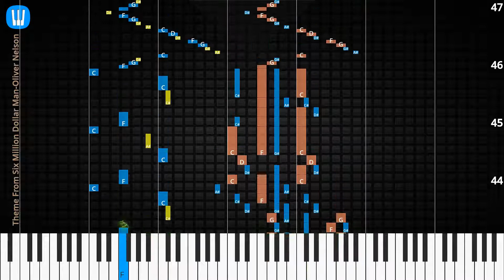🎹Theme From Six Million Dollar Man, Solo & Chord, Oliver Nelson, Synthesia Piano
♫ Synthesia Piano Tutorial, Chord & Lyrics: Theme From Six Million Dollar Man, Oliver Nelson

♫ Oliver Nelson Piano Tutorial
♫ Oliver Nelson Chord
♫ Oliver Nelson Lyrics
♫ Oliver Nelson Subtitle
♫ How to play Theme From Six Million Dollar Man
♫ Theme From Six Million Dollar Man Piano Chords
♫ Theme From Six Million Dollar Man Piano Easy
♫ Theme From Six Million Dollar Man Piano Difficult
♫ Theme From Six Million Dollar Man Piano Cover
♫ Theme From Six Million Dollar Man Piano Remix
♫ Theme From Six Million Dollar Man Piano Tutorial
♫ Theme From Six Million Dollar Man Notes
♫ Theme From Six Million Dollar Man Piano Tiles
♫ Theme From Six Million Dollar Man Easy Slow
♫ Theme From Six Million Dollar Man Academy Piano